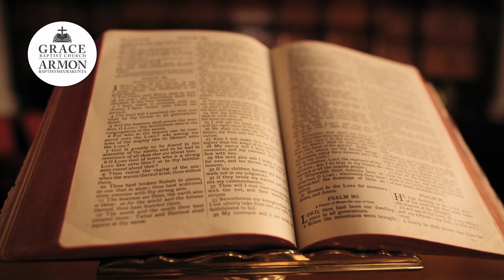Moderni kielilläpuhuminen (lyhyt video)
Ote Miska Wilhelmssonin saarnasta "Raamatullinen kielilläpuhuminen ja 1 Kor. 12-14"